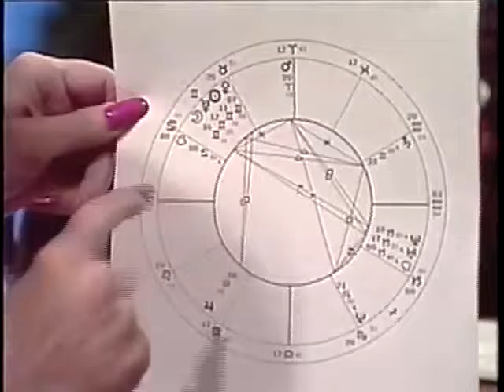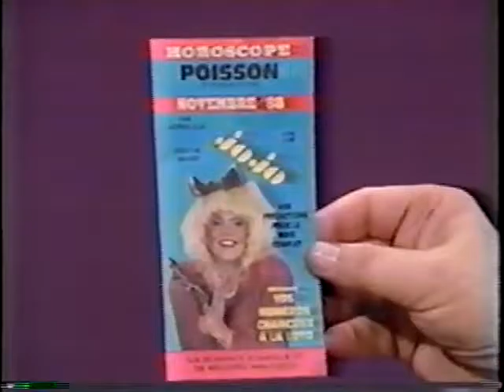JoJo in various shows.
Montage of different show appearances.